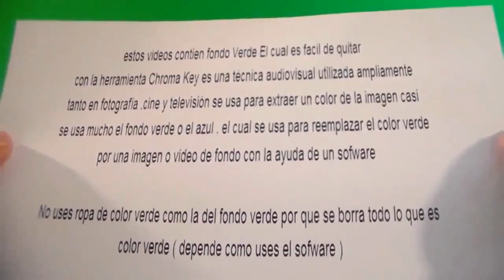Much Effect Dedos Cortados Free Chroma Key Effects 5 finger cut Green screen Gratis Fondo verde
Much Effect Dedo Cortado  Free Chroma Key Effects   finger cut  Green screen Gratis Fondo Verde

usalo como parte 5 o algo asi ,

Much Effect " Free Chroma Key Effects "  ( mucho efecto ) Green screen Gratis